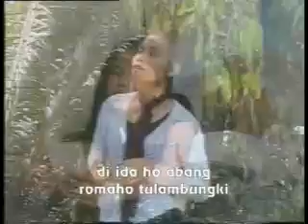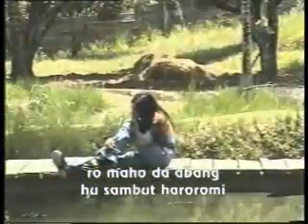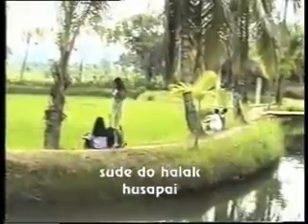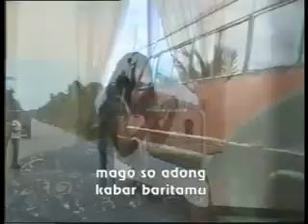ditinggalkon (tapsel madina)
partahian pakpahan padangmatinggi padangsidimpuan tapanuli selatan mandailing natal padang lawas padang lawas utara sibuhuan